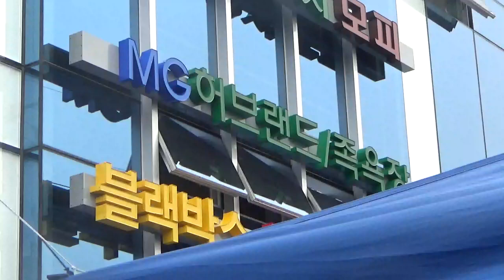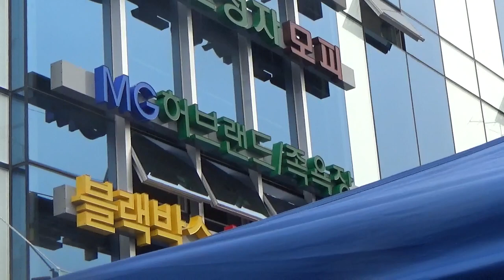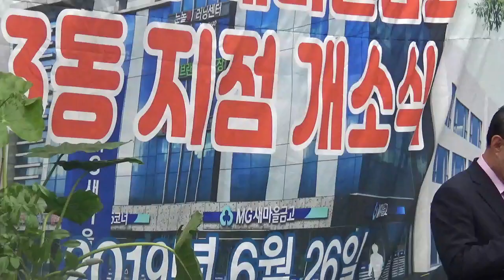2019년 대림동 새마을금고 [허준영이사장님]~ 대림3동 지점 오픈기념~ 축사